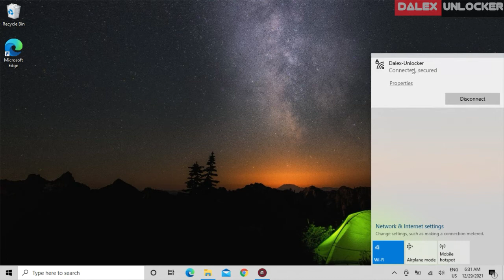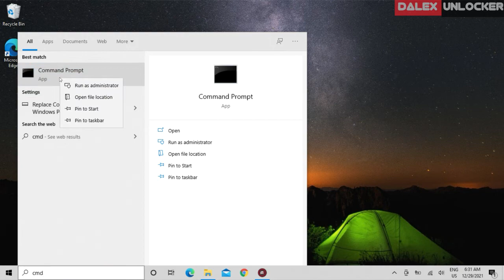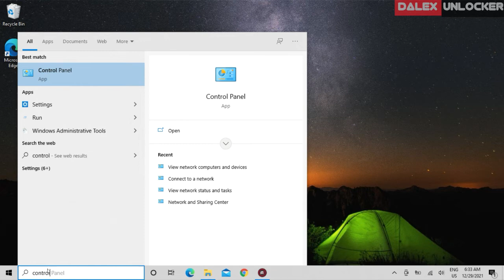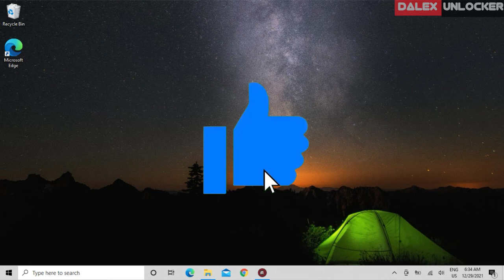Fason Pou Jwenn Tout Password Wifi Ki Anrejistre Sou Laptop Ou | Dalex-Unlocker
Byenvini sou channel Dalex-Unlocker a,nan video nou jodi a m vin moutrew koman ou kapab jwenn tout password wifi ki anrejistre sou laptop ou. Byen enjoy!

Thanks for All | Dalex-Unlocker